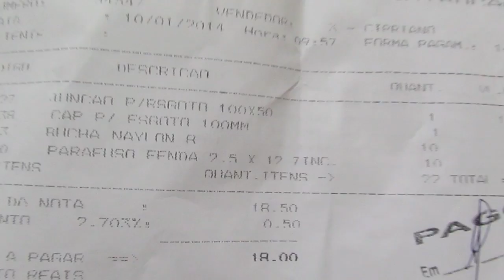DIY - Suporte para Secador e Chapinha - Faça você mesma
Suporte para Secador e Chapinha